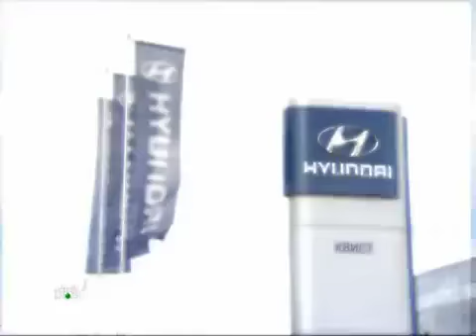Михаил Шуфутинский - Первая Передача НТВ (21-08-2011)